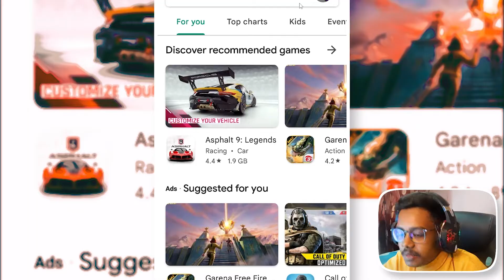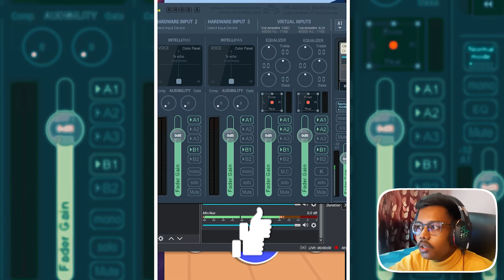Making a ghost out of him | Death Incoming | #3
This video is not meant for kids! According to the law if you are below 13 then please don't watch the video.
And as always if you liked the video then hit LIKE
                           if you love this video hit SHARE,

I put a lot of work into these videos. Your help will be appreciated.